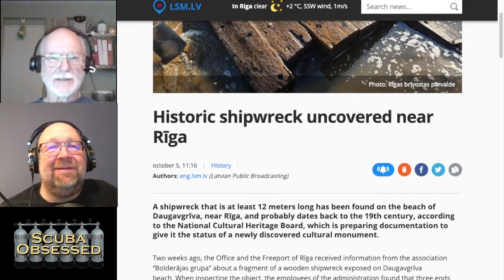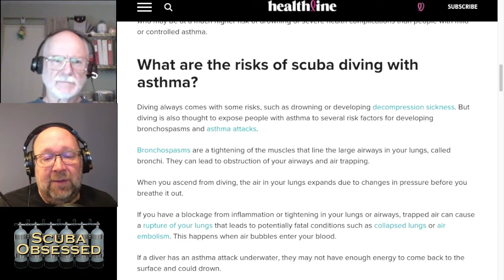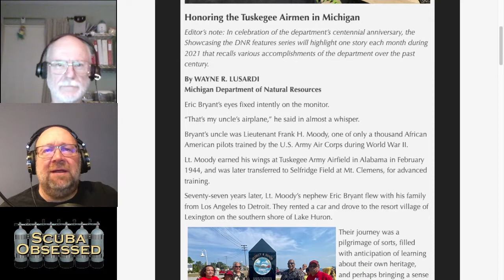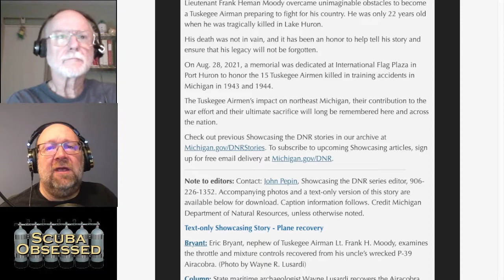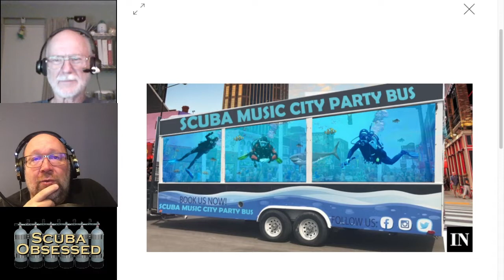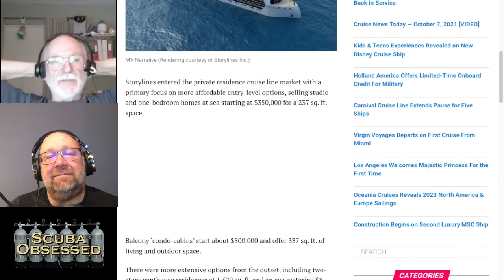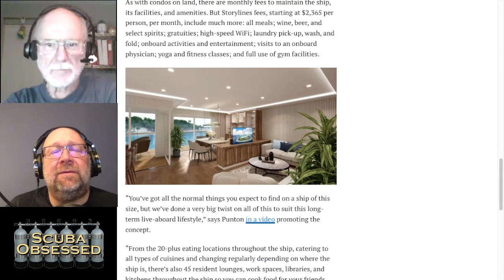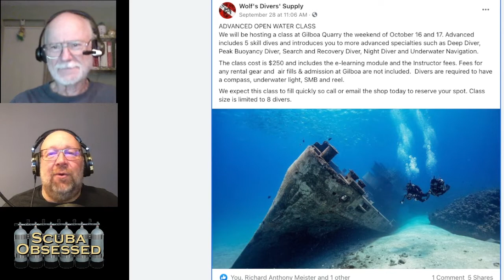Fooled by the Scuba Party Bus - Scuba Obsessed 510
(31:36)  We Fell For It!

This week’s video courtesy of Don “Mack” McAlhany.
(0:48) Introduction
(1:14) Leaves have to go somewhere.
(3:10) Thank you for joining us!
Please support us if you are receiving value from the program. This can either be funds, your time and your contributions.
(3:52) Scuba in the News
 (4:10) Historic shipwreck uncovered near Rīga
(11:30) Can You Go Scuba Diving with Asthma?
(20:30) Michigan Department of Natural Resources
We were fooled. See how long it takes us to figure it out.
(31:36) New 'Scuba Music City Party Bus' hopes to bring new meaning to dive bar
(41:32) You Can Live on This Cruise Ship For $350,000
(54:08) End of Scuba in the News
(54:11) Some local diving with blue algae
Meet and greet at Gilboa
(56:14) Photos from the meet and greet at Gilboa.
(59:10) Upcoming dive plans (now past)
(1:00:00) New gloves and neoprene lifespan with some good glove upgrades
(1:03:18) Advanced Open Water Class
(1:05:20) Mack’s Dive Safety Story - Alone in a Crowd
(1:14:20) Chatroom dive update
(1:15:55) Thank you! We get a little better with the video steam each week.

(1:19:28) Closing remarks
(1:19:40) - Bad Joke for this week.
(1:22:10) Outro

Intro and Outro Dive Video curtesy of Don “Mack” McAlhany